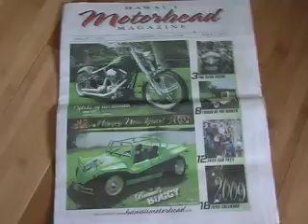Dyno VW Big Island Hawaii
Dyno provided by Pro Street Shop for the Vw club of the Big island of Hawaii, Thank you!!!